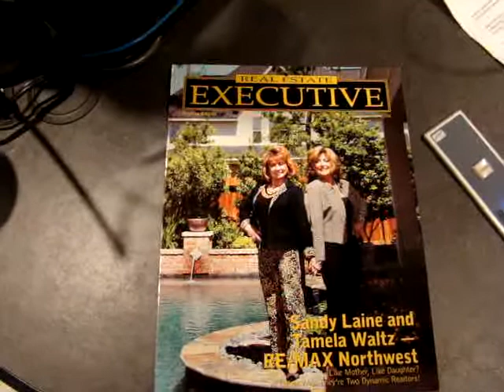8/8/08 Part 1: Edition of Houston Real Estate TODAY with Steve Levine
8-08--08 –“Houston Real Estate TODAY!”; goes on the air with
Sandy Laine & Tamela Waltz with Re Max Northwest, Chris Cook with WHAM Mobile, Rochelle Barrow with Royce Builders
Media partners: Homes and Land magazine and Nuestra Casa
Show Marketed by Marketing Dynamics
Show video and photos by Connie Parsons of Lasting Impressions Home Management & Home Staging

Steve Levine Real Estate Media
EVP: Andy Valadez